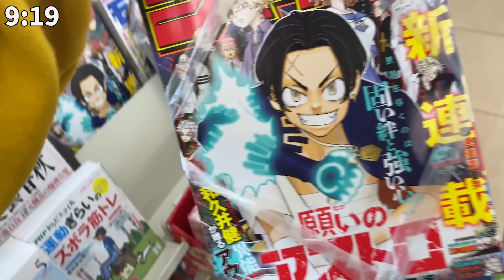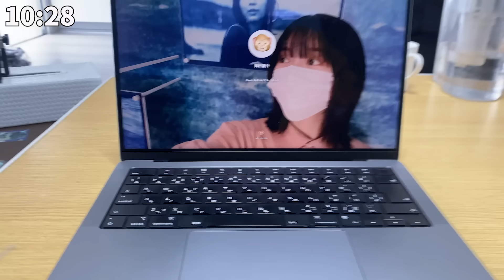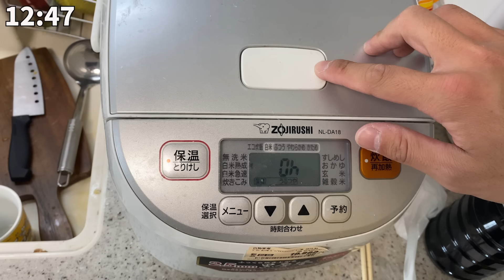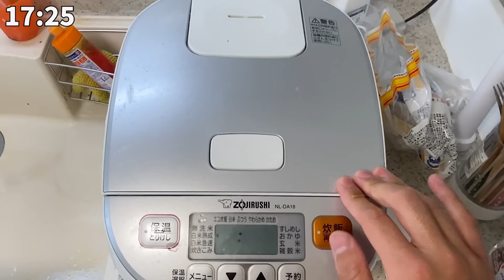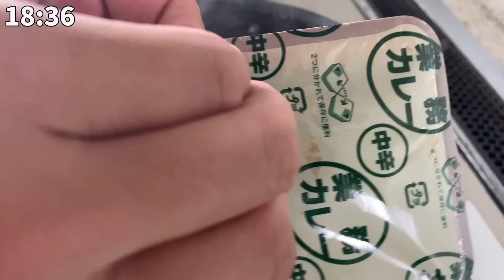Rainy routine A life of Japanese man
I made a video of a Japanese man's rainy day routine🇯🇵 It was a fulfilling day of cleaning and cooking.　Please enjoy Japanese life!😀

I'm a Japanese person who loves manga🇯🇵I'm on Youtube because I want to share more about Japanese food and culture with people overseas. I also want to interact with people from overseas through Youtube.